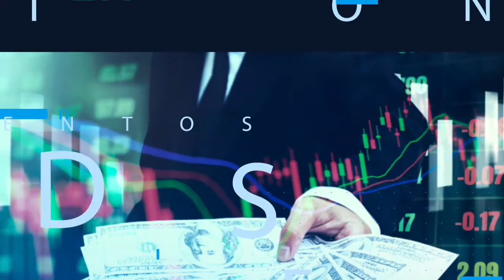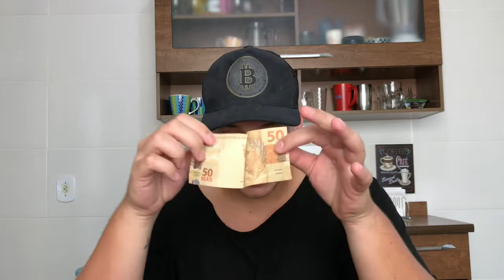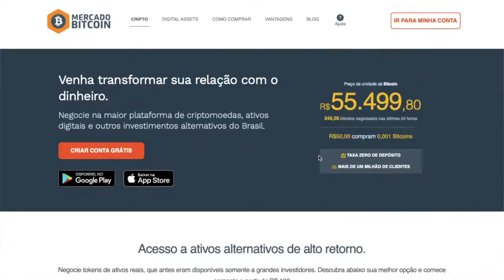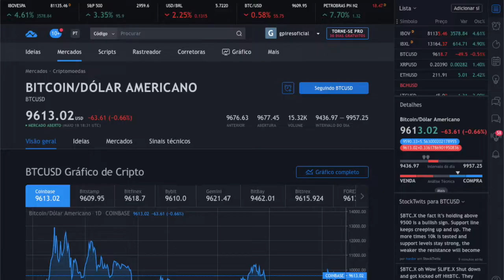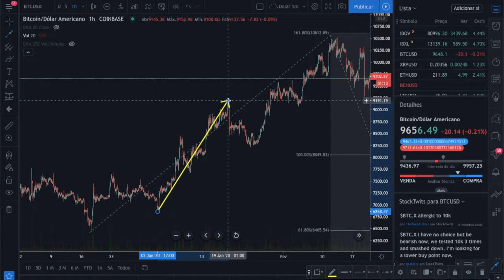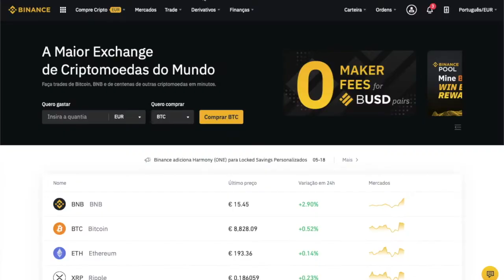COMO INVESTIR EM BITCOIN | PASSO A PASSO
RÁPIDO, SIMPLES E PRÁTICO !!

Entenda de uma vez por todas, como os investidores fazem para lucrar com Bitcoin e outras cripto moedas. Onde comprar? Quando comprar? Como analisar? Como operar?

Aprenda quais são os primeiros passos de quem está iniciando nesse mundo dos cripto ativos!